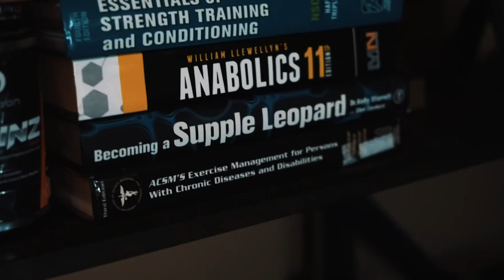REAGINDO AO TREINO DO MESTRE KAME DO DRAGON BALL DA VIDA REAL | Andreas Cahling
ANDREAS CAHLING é simplesmente uma lenda! Um história incrível que motiva os amantes do bodybuilding! Conheça a história e Andreas Cahling, o mestre kame do dragon ball da vida real!